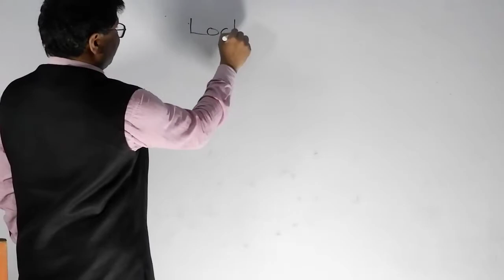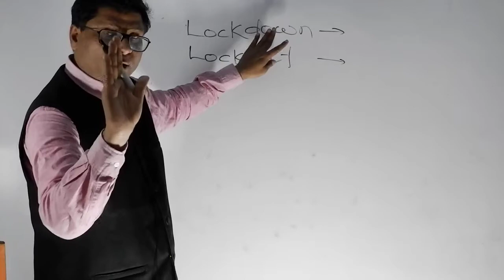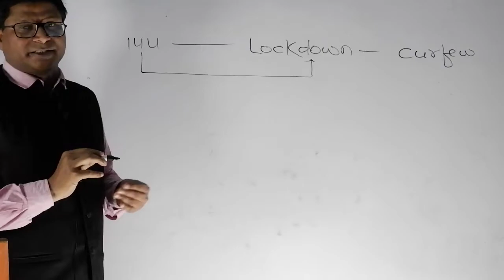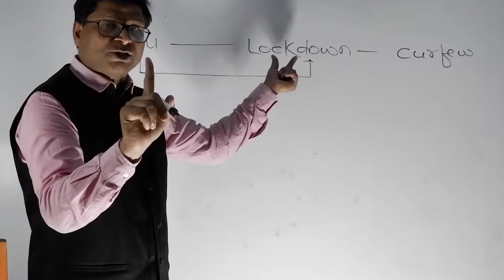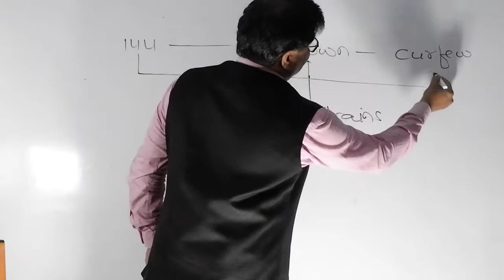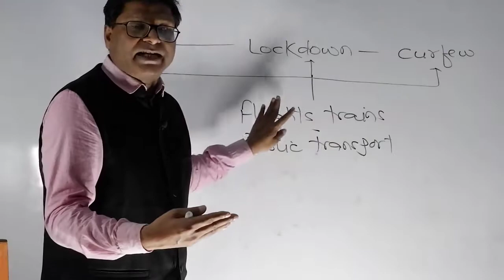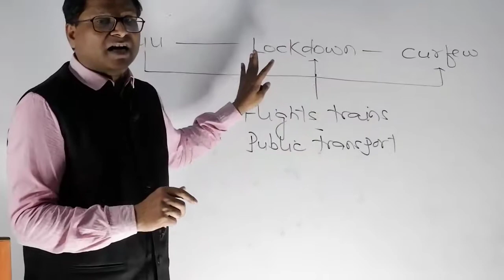LOCKDOWN, LOCKOUT AND CURFEW - DIFFERENCE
These are trending words. We must know about these words.